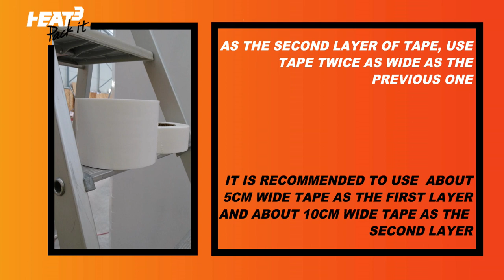How to install zipper-door onto module shrink wrap package?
This video is to support our partners and customers to get an understanding of the steps to follow when installing zipper-doors.